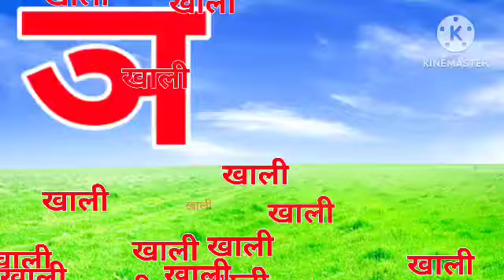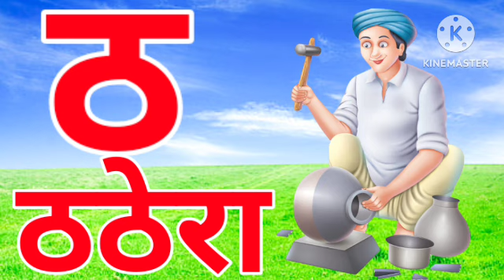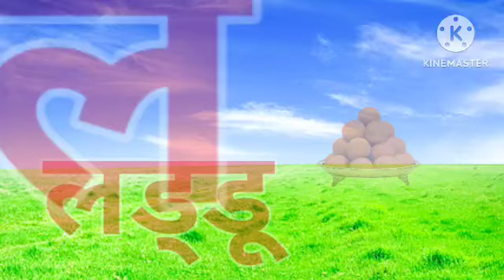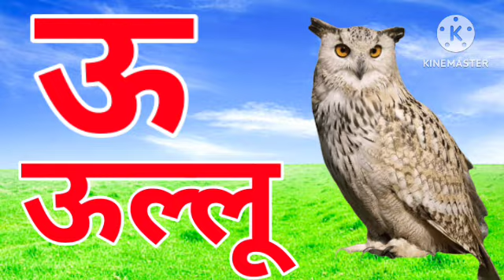क ख ग घ हिन्दीवर्णमाला | Hindi varnamala | Ka Kha Ga Gha, part 16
हिन्दीवर्णमाला
हिंदी स्वरमाला
हिंदी बालगीत
वर्णमाला
असे अनार
असेअनार
a se anar aa se aam rhymes a se anar aa se aam e se imli
hindi varnamala ka se kabootar क से कबूतर
असे अनार
a se anar aa se aam in hindi hindi varnamala for kids
k se kabutar kha se khargosh mantu stud
hindi varnamala song क से ज्ञ तक वर्णमाला
hindi varnmala
hindi varnamala
phonics song
A for appl
a se anar अ से अनार
hindi rhymes
a se anar song baby songs hindi
bachon ke songs hindi
bal geet
hindi lullabies
hindi rhymes playlist kids hindi rhymes
rhymes in hindi
असे अनार
अ से अनार आ से आग
अ से अनार गीत
असे अनार ज्ञ तक
aa se aam, हिंदीस्वरव्यंजन kidssong
Hindi Varnmala
Hindi Varnmala Phonics Song
Hindi Phonics Song Hindi Varnmala Video
हिंदी वर्णमालागीत
बालगीत
हिंदी व्यजन चार्ट हिन्दी स्वरव्यंजन चार्ट
हिन्दी वर्णमाला असे ज तक
हिंदी अक्षर सीखें असे ज्ञ तक
असे ज्ञ तक
अ से ज्ञ क वर्णमाला
कखगजआ
ChunChun TV zissukidsStudy
hindi vammala geet hindi varnmala
varmmala ka se kabutar
hindi Ka Se Kabutar हिंदी वर्णमाला गीत
हिंदी वर्णमाला
असे अनार आसे आम
कसे कबूतर
a se anaraa se aam, chhoti e se imli, badi e se ekha, Chhota usse
ullu, bada usi hun, Ka se kabutar, kha se Khargosh, ga se gamla,
Hindi varnmala, a se gya Tak, a se gya Tak Hindi varnamala, Hindi
alphabets, Hindi vowels, a aa I eek kh g gh ch chh j jh,अ से ज तक,
हिंदी स्वर, अ आ इ ई उ ऊ ऋ ए ऐ ओ औ अं हिंदी GER..., swar, learn hindi
alphabets, learn hindi vammala, word mala sikhen, varnmala
sikhen, hindi swar seekhe, a aa ee, ka kha ga gha cha chha ja a for
apple, Phonics sand, nursery rhymes, apple, vovels, hindi kids, a se
amrood,aa se aam, hindi varnmala geet, varnmala balgeet, balgeet

Hello Friends,

Channel.

@Naima study
@ChuChuTV Hindi
@Infobells Hindi @Chhotu TV
@NAIMA ONLINE TV CLAAS
@CHUM CHUM TV @Hindi English Pathshala
@Study for kids